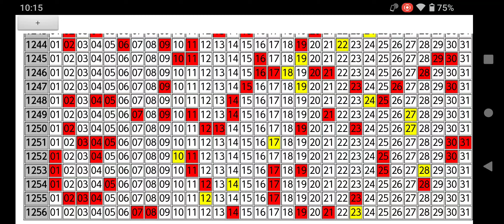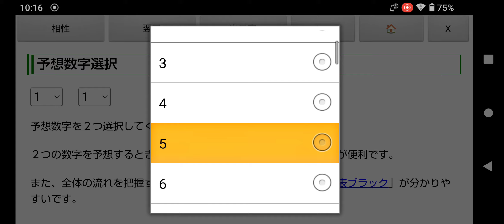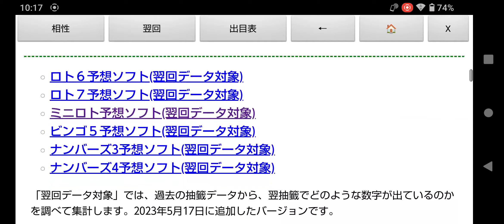ミニロト第1258回の一口予想!東京抽籤の出目表＆予想ソフト無料ツール(相性チェック版+翌回データ対象)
Google Playストアで公開している「ロト予想ソフト(ロト6、ロト7、ミニロト、ビンゴ5対応)」の「ミニロト予想ソフト無料ツール」を使って、2023年11月14日(火)に抽籤が行われる第1258回目のMINILOTO(ミニロト)の一口予想をしてみました。

前回の第1257回目は１等１６口ということで、１等の配当額は１００９万円と、それなりでしたね。

まあ、１等１６口で１００９万円ということで、２００円で買う夢にしては十分だと思います。

来週はまた通常の東京抽籤に戻りますので、予想の際は、東京抽籤のみの設定で行ったほうがいいかもしれません。

出目表(東京のみ、奇数、偶数、下一桁選択、日にち抽出、予想シミュレーション版)、予想ソフト(相性チェック版、翌回データ対象)のいろんな組み合わせで予想してみてください。